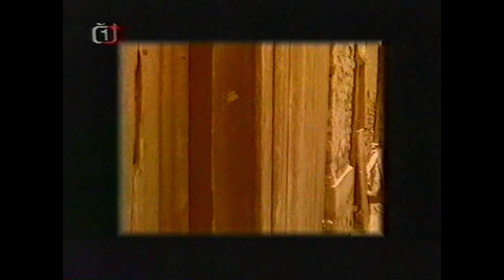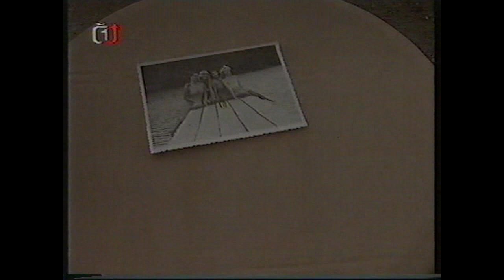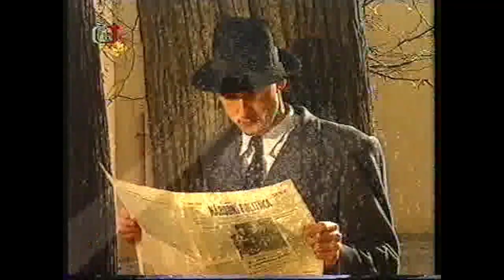Sestry Havelkovy, Ondřej Havelka, Až tě tvá dívenka zklame, 1995